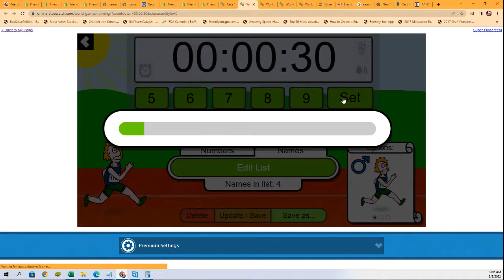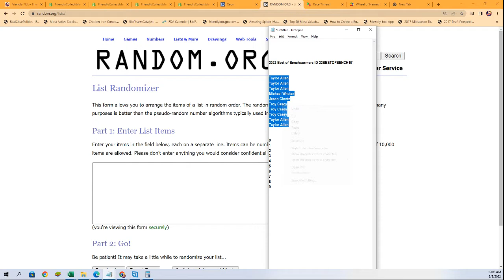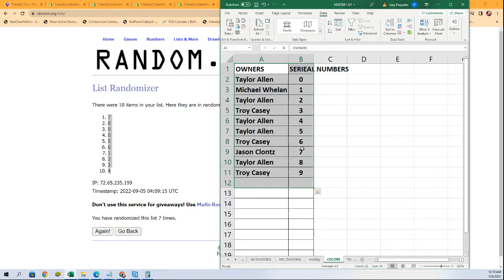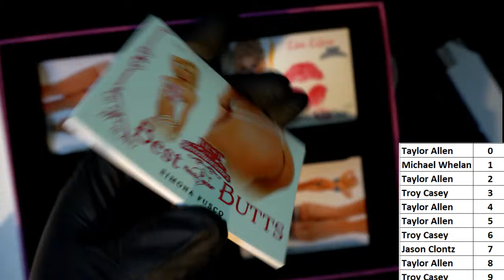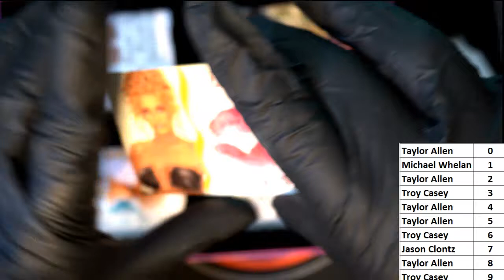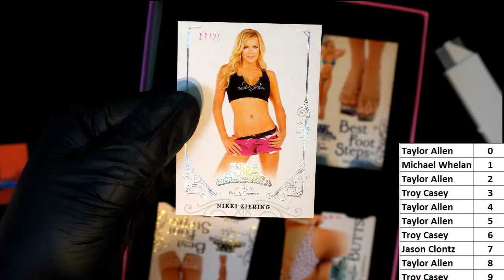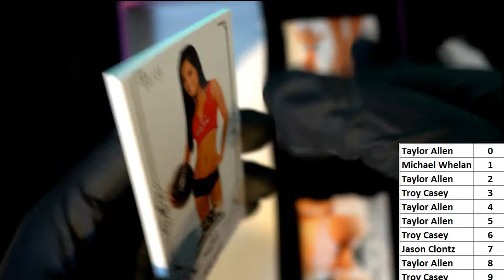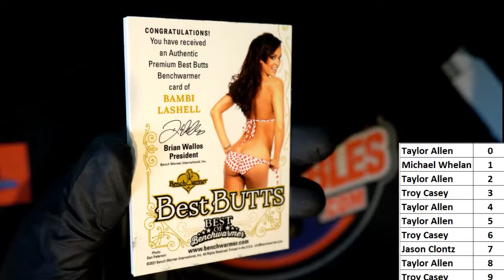2022 Best of Benchwarmers ID 22BESTOFBENCH101